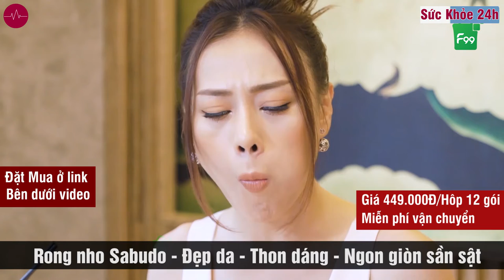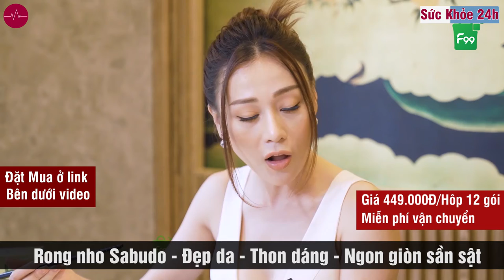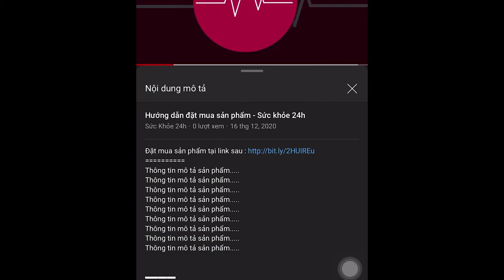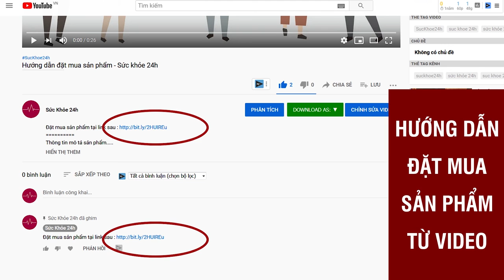Rong nho Sabudo mua ở đâu giá bao nhiêu ? Rong nho Sabudo có tốt không?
Rong nho Sabudo chứa nhiều chất dinh dưỡng, mang lại nhiều ích lợi cho sức khỏe. Hỗ trợ phòng ngừa ung thư, tăng đề kháng.
Rong nho Sabudo là gì, có thực sự tốt không? Rong nho biển Nhật Bản Sabudo giá bao nhiêu tiền một hộp? Mua bán ở đâu chính hãng? Thành phần, công dụng và cách sử dụng như thế nào?… Tất cả sẽ được Sức Khỏe 24h giải đáp qua bài viết review chi tiết sau đây. Nhưng trước hết chúng ta cùng tìm hiểu về rong nho là gì và nó có những công dụng gì đối với sức khỏe nhé.
Mặc dù trên thị trường có nhiều loại rong nho khác nhau nhưng khách hàng vẫn tin tưởng và lựa chọn rong nho Sabudo. Không chỉ đem đến giá trị dinh dưỡng cao, rong nho Sabudo còn có nhiều những công dụng vượt trội đến sức khỏe và sắc đẹp cho người dùng.

Sản phẩm được chiết xuất 100% từ thiên nhiên, không có chất bảo quản. Nhờ công nghệ tách nước ly tâm nên sử dụng rong nho Sabudo rất tốt cho sức khỏe, còn nguyên dinh dưỡng khi dùng.

Hơn hết, rong nho Sabudo chứa thành phần chống ung thư kháng viêm cùng nhiều vitamin và khoáng chất. Do đó, sản phẩm phù hợp với nhiều đối tượng khác nhau.

Hiện rong nho Sabudo được chứng nhận về độ an toàn cao, được Bộ y tế cấp phép và cho phép sử dụng trên toàn quốc.

Rong nho là một trong những thực phẩm có chứa nhiều nguồn dinh dưỡng quan trọng như DHA và EPA, canxi, sắt, iốt….Do đó, sản phẩm góp phần đem đến nhiều công dụng tốt cho sức khỏe người dùng:

- Góp phần phòng ngừa ung thư, tăng sức đề kháng nhờ có hợp chất Fucoidan
- Tốt cho hệ xương nhờ có chứa nhiều hợp chất Sabudo, canxi, sắt
- Tăng cường sức khỏe ở mắt nhờ hợp chất vitamin A
- Giảm nguy cơ biến chứng và mắc bệnh tiểu đường hiện diện
- Cải thiện tim mạch, giảm cholesterol trong máu, giúp thành mạch dẻo dai và co giãn tốt hơn
- Giúp trẻ hóa da, tăng cường sắc đẹp cho vẻ ngoài
- Hỗ trợ giảm cân và điều trị bệnh táo bón hiệu quả
- Rất tốt cho phụ nữ mang thai, các em bé
- Ngăn ngừa bệnh ung thư xuất hiện
ĐẶT MUA NGAY
Giá 449.000vnđ/ hộp 12 gói